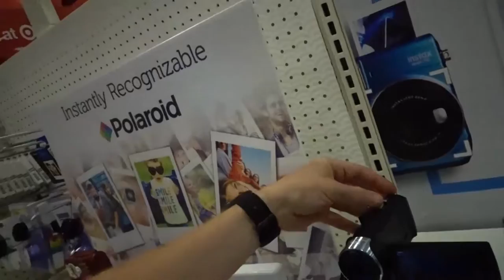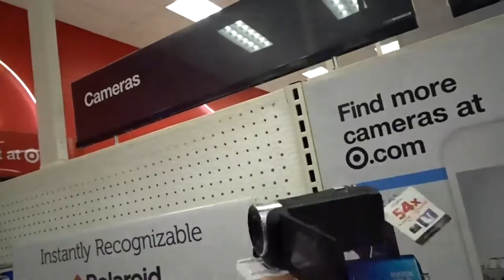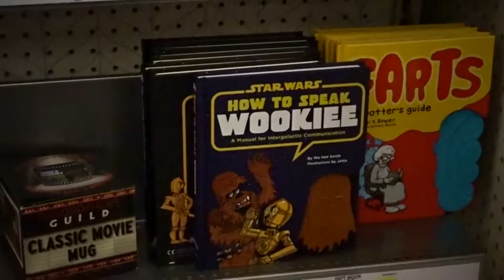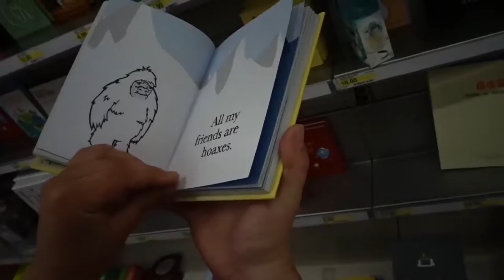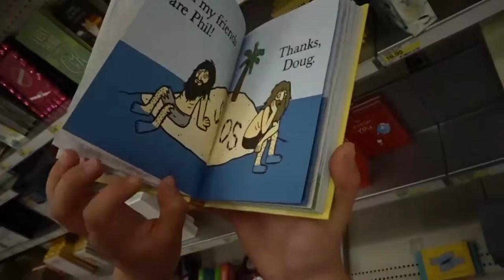Lots Of Randomness!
Join me on my daily journey through life!